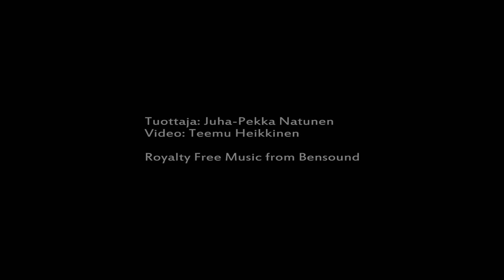Liiku iloksesi Rautjärvellä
Tutustu Rautjärven monipuolisiin liikuntapaikkoihin ja harrastusmahdollisuuksiin. Lisätietoa